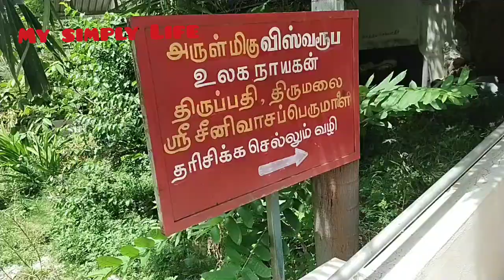திருப்பதி கோவில் வழிபாடு